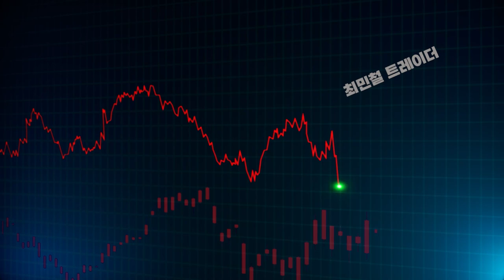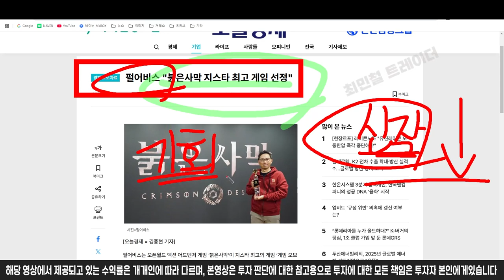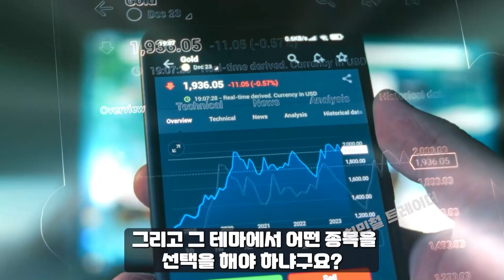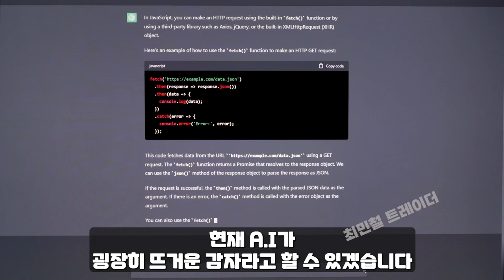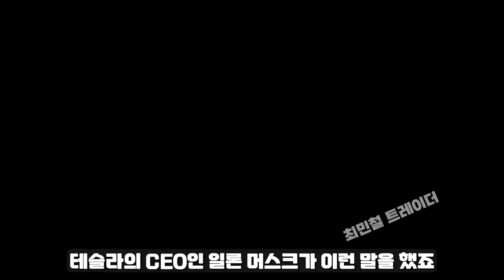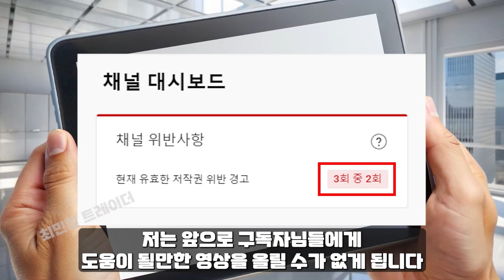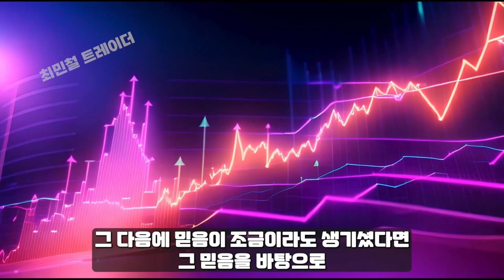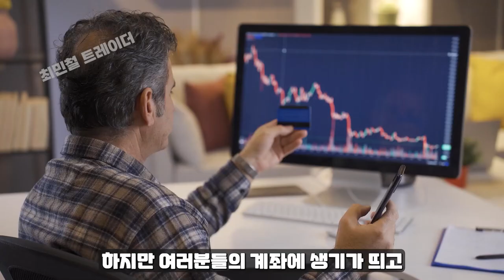[ 펄어비스 263750 ] 연말 10만원! 반드시 갑니다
지금 혹시 주식에 물려있으신가요?

큰 금액 없이, 목돈으로 경제적 자유를 얻어 ,
반복되는 지긋지긋한 일상을 벗어날 그 날까지
구독자님들과 함께 하겠습니다.

반갑습니다! 구독자님들과 함께 걸어갈 최민철 인사드립니다.

※ 금전 요구 및 멤버십 가입유도를 절대 하지않습니다 사칭 사기에 주의하세요 ※